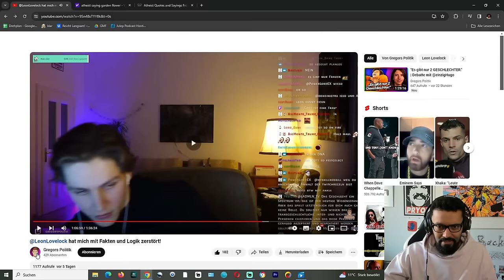LEON LOVELOCK WIRD VON GREGOR DEMONTIERT!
TAIPAN:10% aufs komplette Sortiment mit dem Code: SSYNIC10